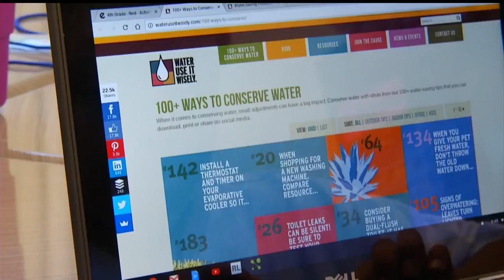Cool School: Bells Elementary School